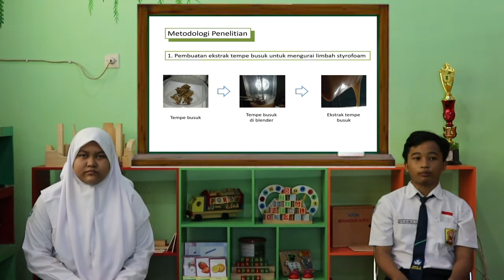Ulat Kandang sebagai Pengurai Limbah Styrefoam_Defad Maximilian H_Erlinda Imas R_L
Judul Penelitian di Extended Abstrak :
PEMANFAATAN  ULAT KANDANG SEBAGAI PENGURAI LIMBAH STEREFOAM

Defad Maximilian Hadi 1, Erlinda Imas Rahmalia 2
Awalin Septiani Zulvia S.Pd.
SMP Negeri Surabaya 9 Surabaya
Kategori : Lingkungan

Pembahasan
        Penimbangan awal limbah Styrofoam yang sudah di fermentasi  10 gram pada saat hari ke-3 mengalami penuruan menjadi 9 gram, sedangkan pada hari ke-6 mengalami penurunan menjadi 8 gram. Sedangkan  penimbangan awal ulat kandang 24 gram pada hari ketiga mengalami kenaikan menjadi 25 gram, dan pada hari ke-6 naik menjadi 26 gram.
       Bila dilihat dari jumlah penuruan pada limbah styrofoam mengalami penurunan artinya limbah tersebut dimakan oleh ulat kandang. Dan ulat kandang yang naik artinya mengalamai kenaikkan pada jumlah berat badan.